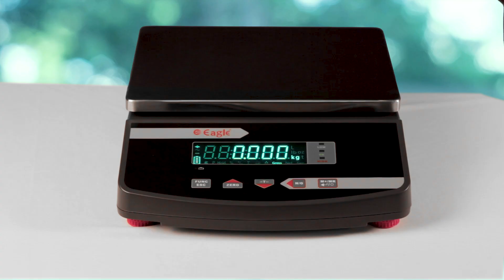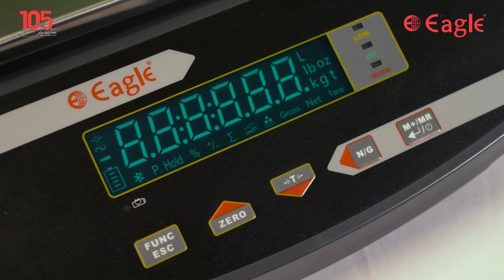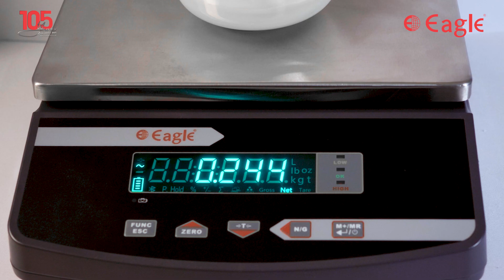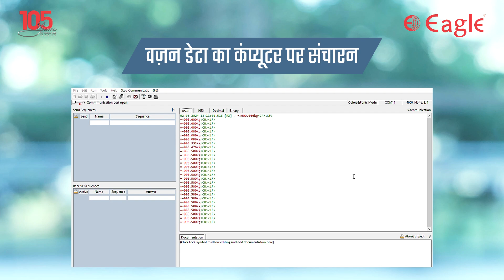EAGLE Table Top Weighing Scale - Nebula-TE | नेब्युला टेबल टॉप वेइंग स्केल - (नेब्युला-टीई)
ईगल टेबल टॉप वेइंग स्केल - नेब्युला श्रृंखला को आपकी अलग-अलग वज़न आवश्यकताओं के लिए विकसित किया गया है। चाहे वजन करना हो, गिनती करना हो, वजन जांचना हो, वजन जमा करना हो या गुणवत्ता नियंत्रण हो - सभी नेब्युला स्केल तेज और सटीक वजन प्रदर्शन प्रदान करते हैं। अपने मजबूत डिजाइन, नवीनता और उपयोगकर्ता के अनुकूल अनुप्रयोगों के साथ, नेब्युला स्केल व्यवसायिक और औद्योगिक वजन के सभी क्षेत्रों में खुद को साबित करते हैं। इनमें बेहद लंबे समय तक चलने वाली यूएसबी-सी रिचार्जेबल बैटरी के साथ-साथ स्मार्ट कनेक्टिविटी विकल्प और अनुप्रयोगों की एक विस्तृत श्रृंखला शामिल है। ये विशेषताएं नेब्युला स्केल को सही माप बनाती हैं। मॉडलों के विस्तृत चयन में से अपना नेब्युला स्केल चुनें और अपना सही वजन समाधान घर ले आएं। हमारा पूरे भारत में वितरण सीधे आपके दरवाजे पर त्वरित और कुशल डिलीवरी की गारंटी देता है।